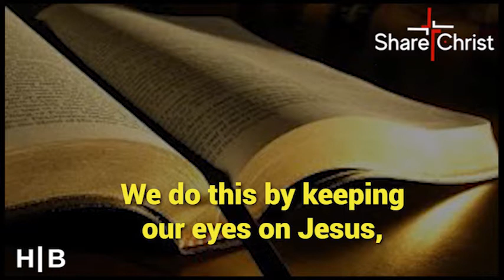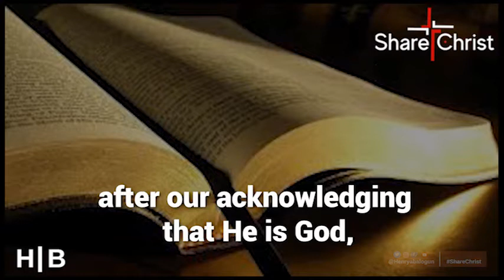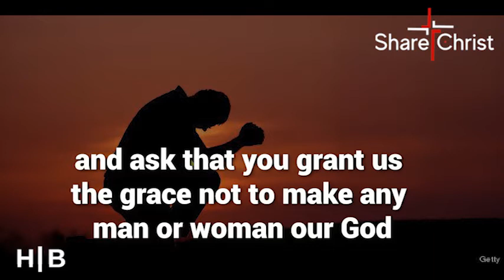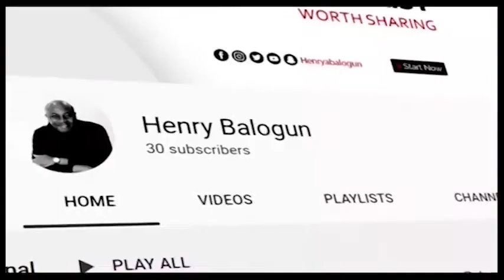The Right Place to Look For Help in Difficult Times